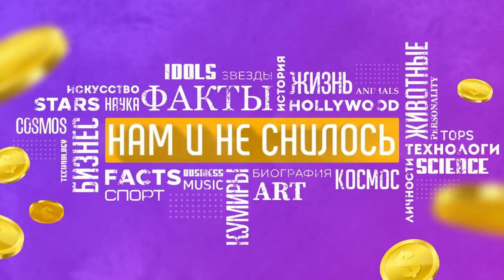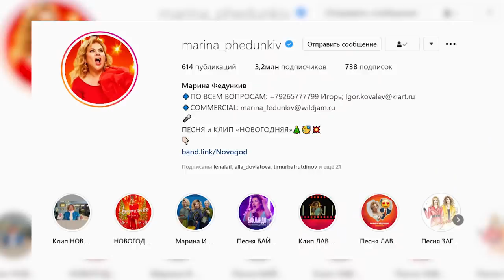Как живет Марина Федункив и сколько она зарабатывает Нам и не снилось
Марину Федункив мы знаем как резидентку Comedy Woman и маму Коляна из «Реальных пацанов». Она снимается в комедийных проектах, фильмах и теперь записывает юмористические треки. На самом деле у нее довольно тяжелая судьба. «Моя сила — это юмор. Можно, в принципе, сбрендить от того, через что я прошла в жизни. Мужа-наркомана тащила на себе 13 лет. Но и это — опыт. А артист без опыта — не артист. Почему мне люди верят? Потому что у меня все непридуманное», — считает звезда Марина Федункив. Закрытие программы Comedy Woman, тяжелый 2020 год как это все отразилось на жизни и доходах яркой и обаятельной Марины.